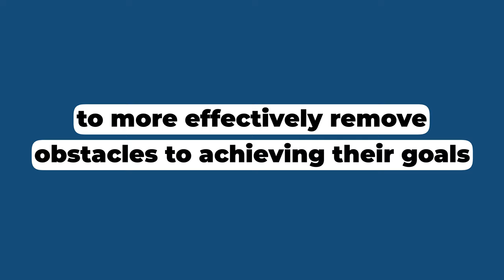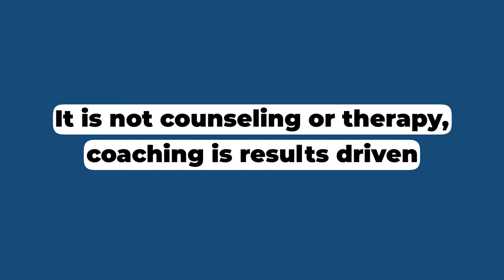What is Coachability? - Noble Manhattan USA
Some people are more open to a concept like coaching. However, even if a
coach is a master, no change can occur unless the coached individual
wants that change to happen. Before embarking on a personal coaching
journey, ask yourself if you are ready for coaching.

This readiness, known as coachability, refers to the person’s willingness to
work on improving self-awareness to more effectively remove obstacles to
achieving their goals.

In the world of coaching, a number of assessments can be used to better
understand how coachable a person may be, what behaviors affect the
person’s coachability, and what strategies will be necessary to truly bring
about change. These assessments can help the professional coach predict
more accurately which individuals will benefit most from the coaching
experience, and how to ensure every person taking part receives the full
benefits of coaching.